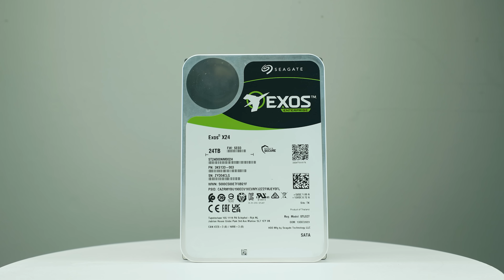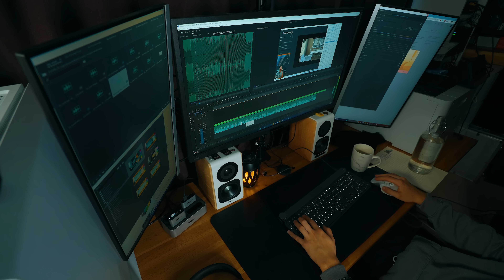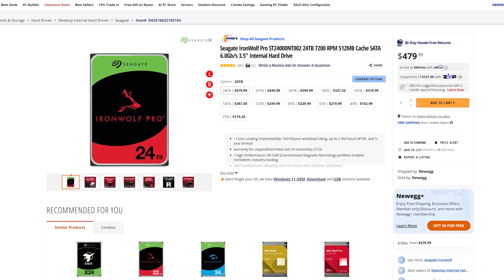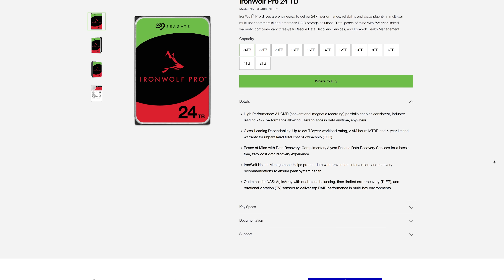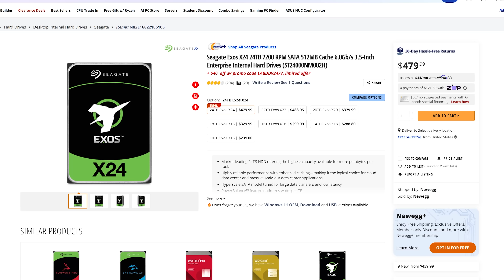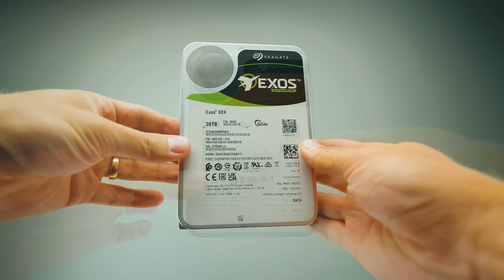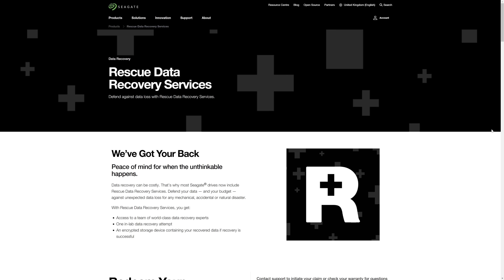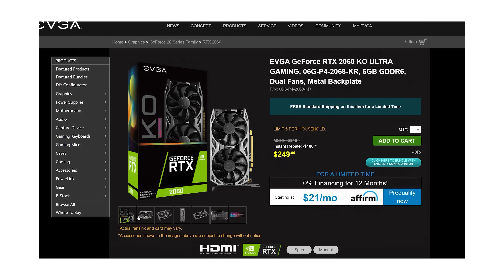5 Reasons You Should buy an HDD Instead of NVMe! feat. Seagate Ironwolf Pro & Exos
DON'T buy an NVMe -here's reasons why perhaps you should consider HDD.

0:00 Intro
1:09 Reason 1
1:50 Reason 2
4:00 2.1 example in a workflow
4:49 Reason 3
5:38 Reason 4
6:37 Reason 5
7:20 Speed of HDDs
8:15 Tip 1
9:38 Tip 2
10:52 EXOS vs Ironwolf Pro -Which is better?
13:37 Pro vs NON pro!
14:05 NASCompares - SSD or HDD for $1000?